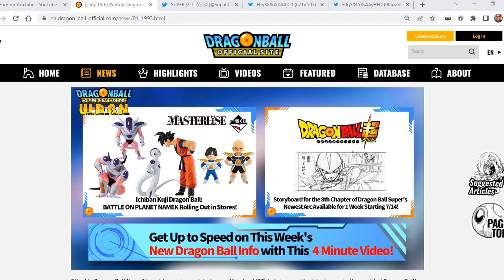Epic Showdown! Ultimate Gohan vs Android Gamma 1 | Dragon Ball Super Manga Chapter 95 First Look! 🐉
🎵 Calling all K-pop enthusiasts! Join our second channel for exclusive K-pop content.

📺 Get ready for an intense battle in the Dragon Ball Super manga! Witness the thrilling clash between Ultimate Gohan and the powerful Android Gamma 1 in Chapter 95! 🥊 Dive into the expanded adaptation of the Dragon Ball Super: Super Hero film and discover new twists. Watch the original movie and join the discussion about the manga's progress. Don't miss out on the latest updates in the world of Dragon Ball Super! ⚡️🔥✨

📚 Explore more anime and manga discussions: [Your Website/Community Link]

The content provided on Our channel , including but not limited to anime, manga news, and all Japan culture-related content, is for informational and entertainment purposes only.

Otaku Spots does not host or own any of the copyrighted material used in its videos.

If you are a copyright holder and believe that your work has been used in a way that infringes upon your rights, please provide the following information to Otaku Spots at This gmail account down below👇:

A clear and detailed description of the copyrighted work that you believe has been infringed upon.
Identification of the specific content on the Channel that you claim infringes upon your copyright, including the URL(s) or title(s) of the video(s).
A statement that you have a good faith belief that the use of the copyrighted material in the manner complained of is not authorized by the copyright owner, its agent, or the law.
A statement, under penalty of perjury, that the information provided in your notice is accurate and that you are the copyright owner or authorized to act on behalf of the copyright owner.
Upon receipt of a valid copyright infringement notice, Otaku Spots will promptly review the information provided and take appropriate action, which may include removing or disabling access to the allegedly infringing material.

Sincerely,
Otaku Spots Members💖💕